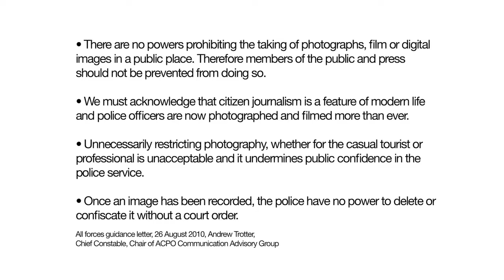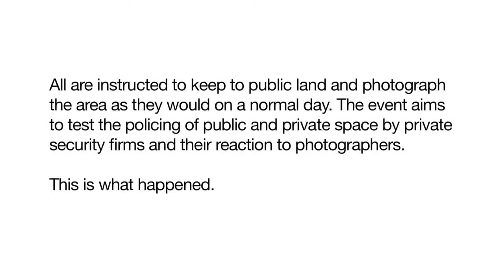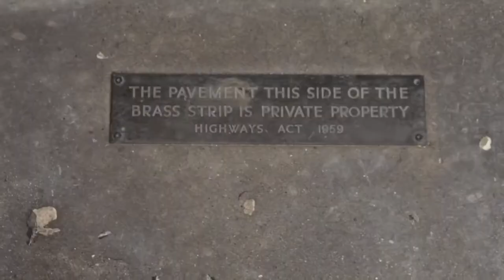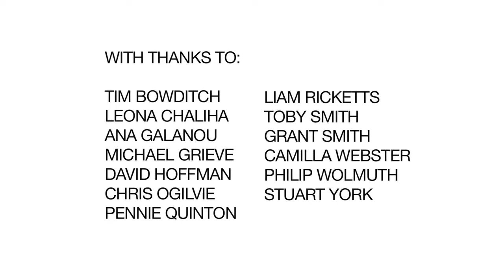Human Rights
To facilitate Full Human Rights For all the Citizens.  To make accountable the  Public Servants Who Are paid To serve The People, not the Other Way Round.